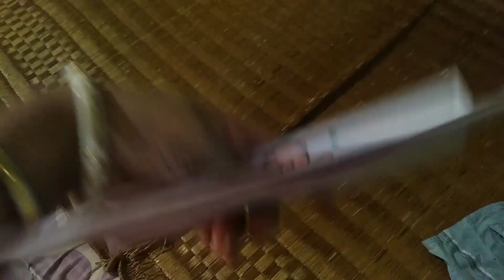ছেলে যখন Vlogger, মা র তখন No টেন্সান 😊